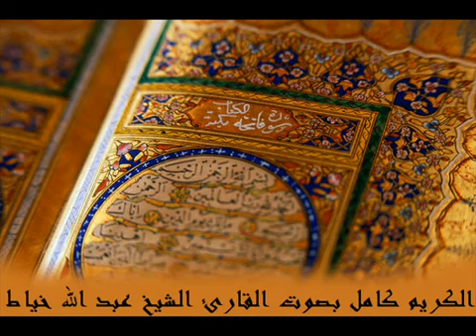013 سورة الرعد للشيخ عبدالله خياط Surat Arra'd For ALkayt - Abdullah Al Khayat